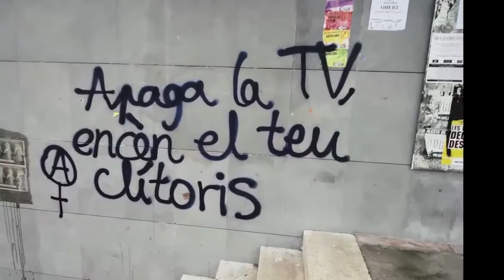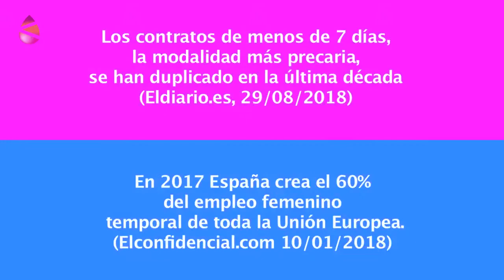Taupadak 4 - Consejos precarios: pajes reales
María y Blanca han encontrado un nuevo trabajo precario, han sido pajes del rey Baltasar en estas navidades. Nos cuentan como les ha ido.